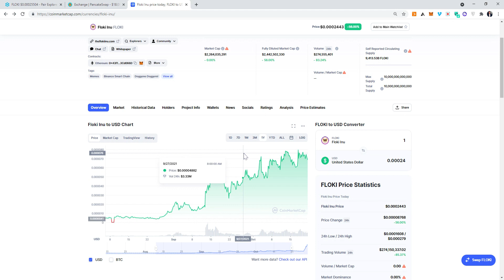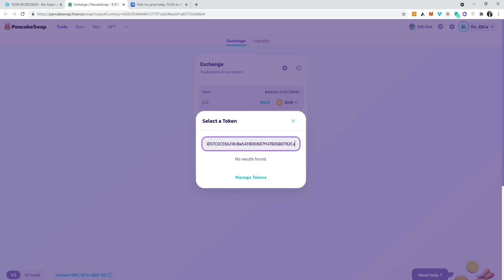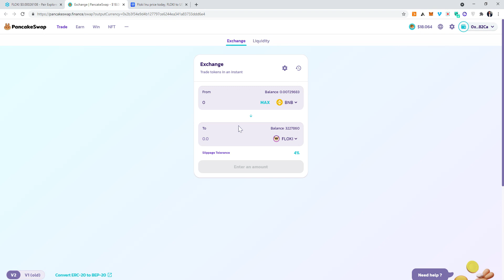HOW TO BUY FLOKI INU UNDER 5 MINUTES!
🔥 🔥🔥🔥🔥REVOLUT: Join me and over 15 million users who love this digital bank app.